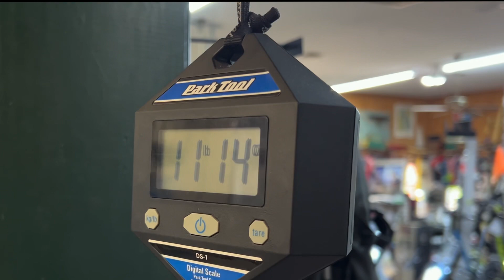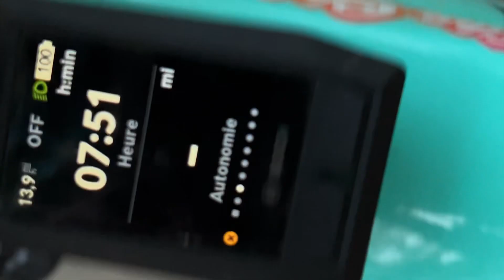What’s In Laurie’s Pack ?